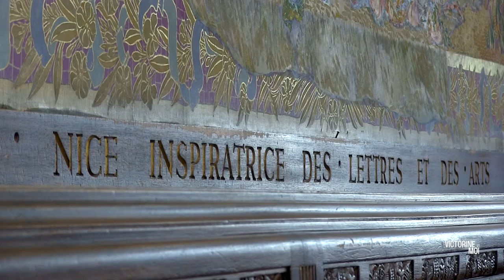La Victorine et moi : témoignage de Fumaroli Jean Paul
Nice fête son amour du cinéma toute l'année 2019.